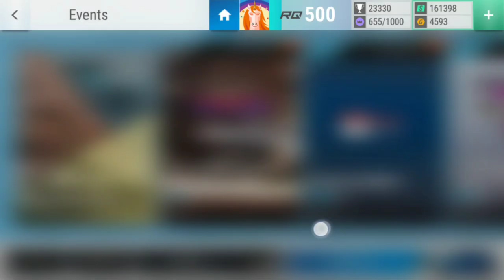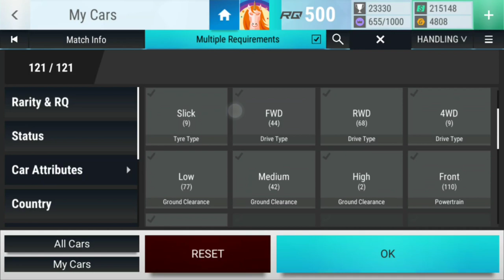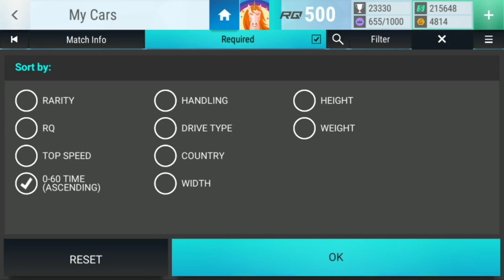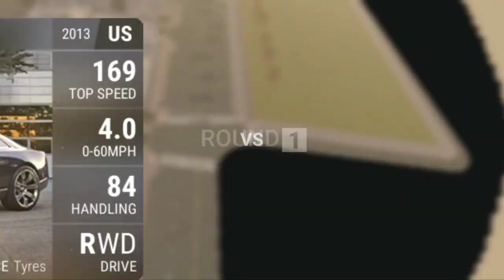Top Drives Events: Zenvo Aurora Agil Prelims